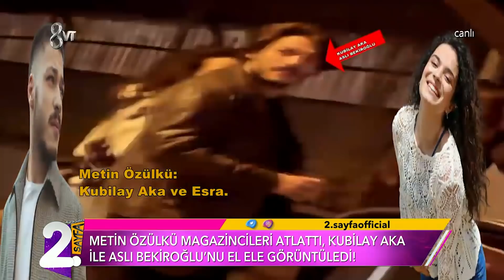YILIN İLK MAGAZİN BOMBASI PATLADI! | Müge ve Gülşen'le 2. Sayfa 116. Bölüm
Yılın ilk magazin bombası patladı! Maskenin altından aşk çıktı.